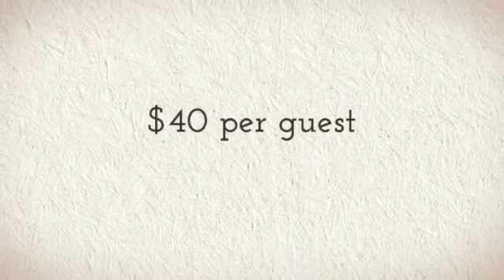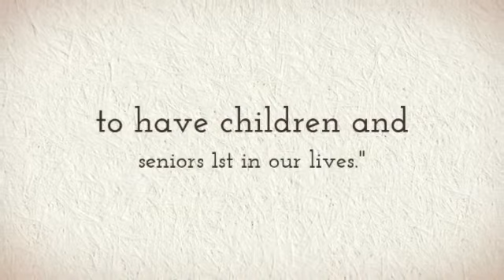Oct. 20, 2012 Fundraising Event at 4C's: 40 Years Serving our Children and Seniors 1st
4C Council Gears Up for Celebration Event at Award-Winning Center
that Diversity Leadership Built: "40 Years Serving Children and Seniors"

Community Child Care Council (4C Council) of Santa Clara County serves the Greater Silicon Valley communities --- and has been doing so for 40 years. As a non-profit, 501(c) 3 community-based agency, it provides a variety of comprehensive services, serving as the community child care link for families, child care professionals, including child care services at their "Center" as well as senior wellness services for families who live and work in Santa Clara County. The quality of child care, among 4C's services, is an important concern of 4C's as it aims to provide information about assistance for families of children with special needs. A Celebration Event, "Harvesting the Dreams with Children and Seniors," includes: A Special Guest Speaker, Auction, and Dancing highlighting "40 Years Serving Children & Seniors" that will be held on Saturday, October 20, 2012 from 6:00pm to 12:00 midnight at 488 No. 6th Street, San José, CA. Guest tickets start at $40 per person, $150 per Community Partner, and Table Captain ($800 for eight guests).

Alfredo Villasenor, 4C's Executive Director, explains: "Today, we still maintain the child care directory, but without the support of government funding. Now, we are the leading Child Care Provider and the designated Resource and Referral Agency for Santa Clara County. We believe that the more prepared the children are in competing and participating in the regular school system, the higher their chances are in making their dreams come true. Here at 4C's, there is a mechanism for parents and providers/caregivers to work as a team, providing what is best for their children to grow into responsible adults."

A staff member relates her experience. "While attending a Parents' Voice meeting, I overheard a single mom say how she was working and supporting her family, thankful for the support she found with 4C's in providing child care for her family. She told her kids every morning how Mommy goes to work and they go to school to learn, and that she never wanted them to be on welfare."

This video slideshow was produced by Lorna Dietz, viral marketing and social media specialist, for 4C's.